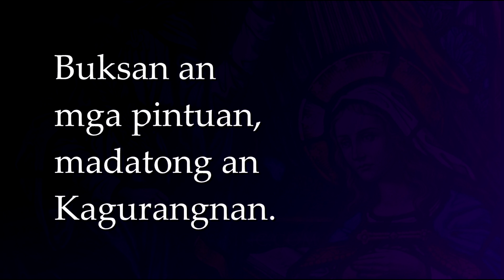Alleluia - Buksan an Pintuan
Composed by Msgr. Rodel Cajot
Arrangement by Bernard S. Reforsado